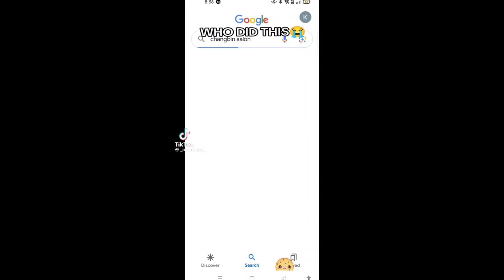Skz tiktoks bcs u missed all their Instagram lives